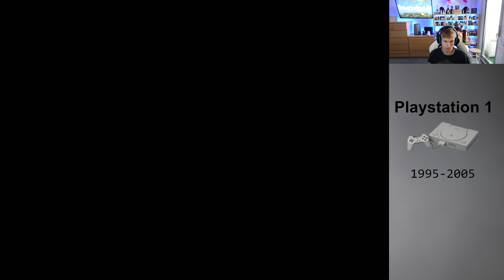Contra: Legacy of War (PS1) Gameplay - Angezockt (1997)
✓ Amazon Contra: Legacy of War
✓ eBay Contra: Legacy of War
Was willst DU sehen? Jetzt abstimmen